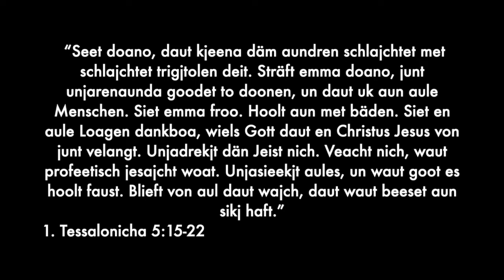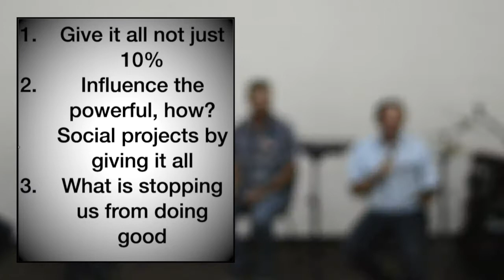Unjahoolungen Äwa Oles Jäwen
Bein Giesbrecht Isaac Dyck  Hein Thiessen un Tocayo.